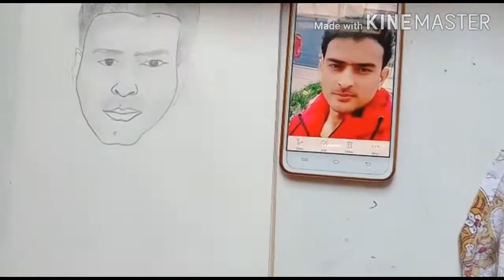Sketch Making by 7years old Manan Boora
Art with 7years old Manan Boora

sketch - Ravinder Boora